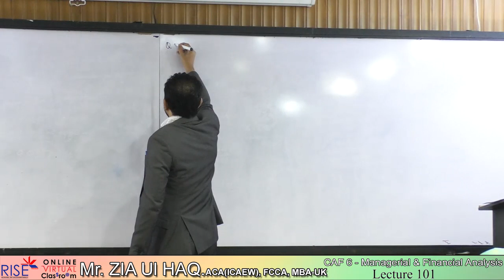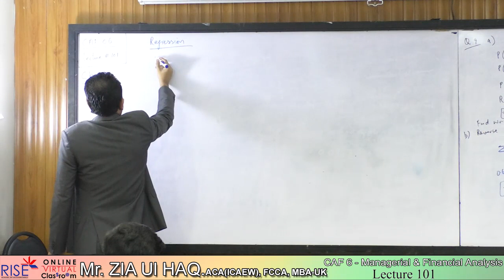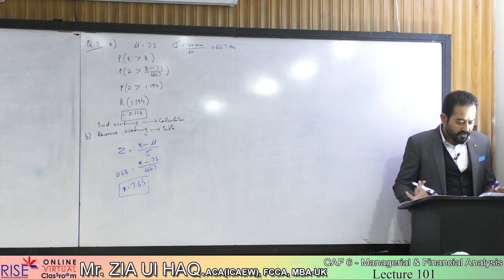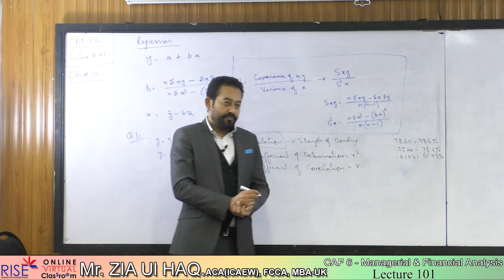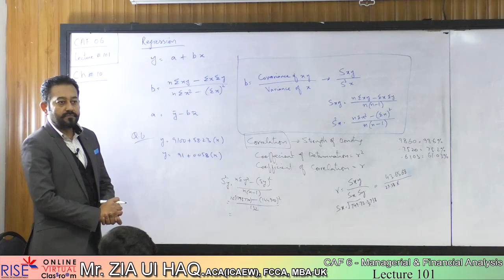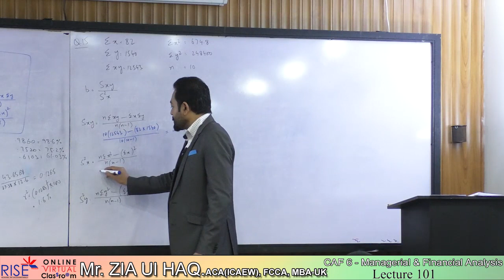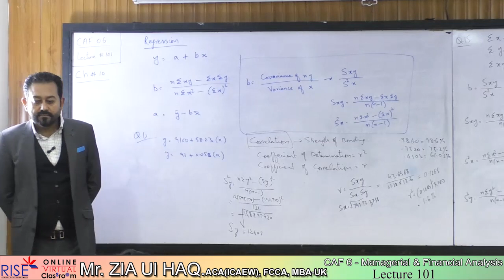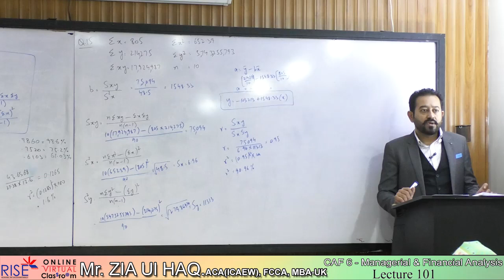CAF 6 Z Haq Lecture 101